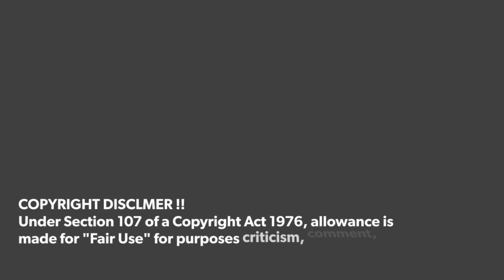ZTE BLADE A33S | New Stylish Powerful Smartphone 2023 Official Video & Firstlook !!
source: ZTE Official